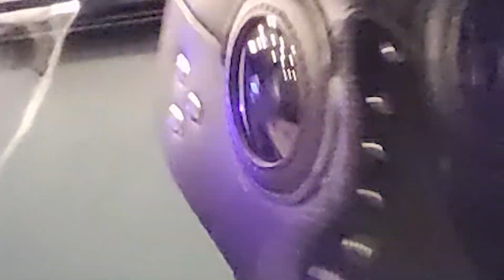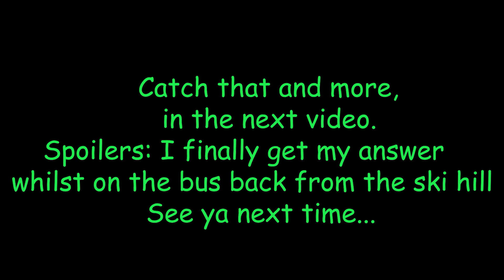Halloween In Canada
The scariest thing that happened on Halloween? The realization that I spent 6 months grinding a job I didn't enjoy with the hopes of transferring to something else, was pointless. There was nothing else for me unfortunately. Anyways I enjoyed some of my time here, and my last few days.
Watch:
 • Laszlo - Fall To Light | DnB | NCS - ...
Tweet at me on twitter or whatever the cool kids say these days